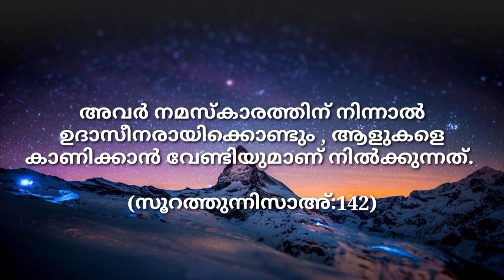അവര്‍ നമസ്കാരത്തിന് നിന്നാല്‍ ഉദാസീനരായിക്കൊണ്ടും , ആളുകളെ കാണിക്കാന്‍ വേണ്ടിയുമാണ് നില്‍ക്കുന്നത്‌.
തീര്‍ച്ചയായും കപടവിശ്വാസികള്‍ അല്ലാഹുവെ വഞ്ചിക്കാന്‍ നോക്കുകയാണ്‌.
യഥാര്‍ത്ഥത്തില്‍ അല്ലാഹു അവരെയാണ് വഞ്ചിക്കുന്നത്‌.
കുറച്ച് മാത്രമേ അവര്‍ അല്ലാഹുവെ ഓര്‍മിക്കുകയുള്ളൂ.

(സൂറത്തുന്നിസാഅ്:142)